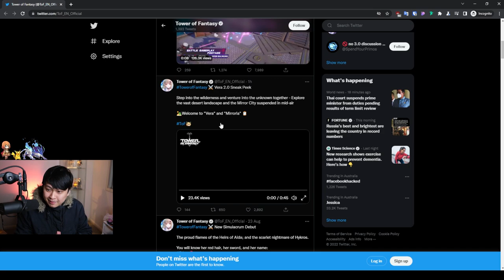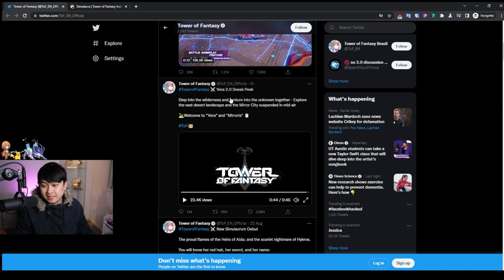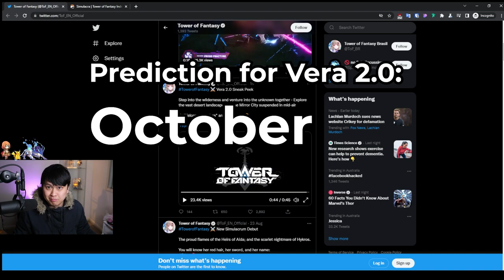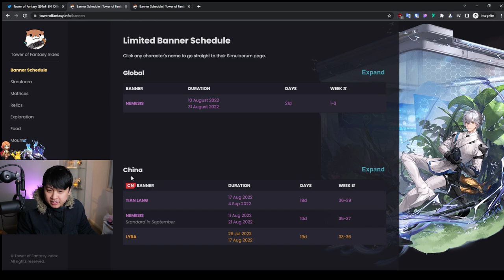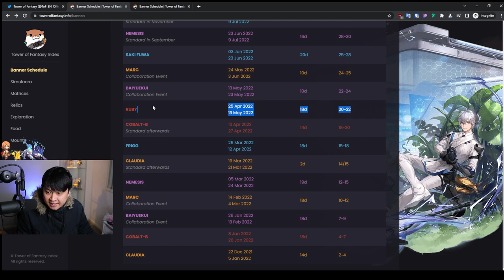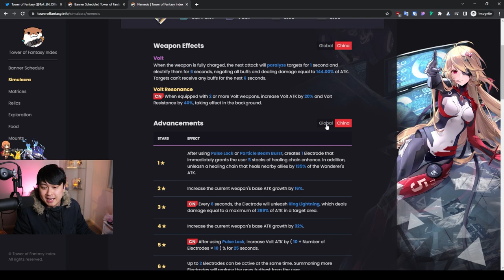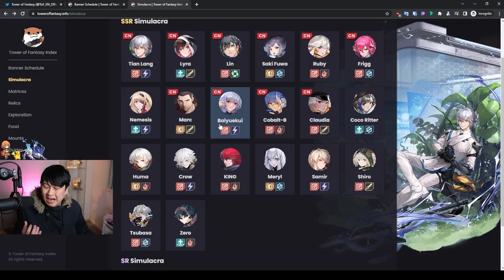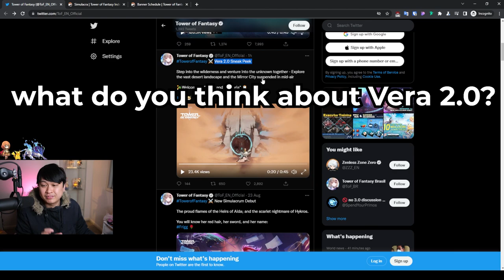Vera 2.0 Announced WOW... Accelerated Schedule? Predictions, Potential Impacts | Tower of Fantasy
Hi!

Welcome back to Tower of Fantasy (幻塔)! I'm honestly still in disbelief, but here we are... In this video, we'll quickly have a watch through of the vera 2.0 sneak peak, then go through a few of the different things we need to think about. A lot of this video will be predictions and preparations, and even more assumptions. I honestly didn't think they'd be coming so soon, but we will shortly be seeing Ruby, Lin/Lin Ye, Saki Fuwa, Tian Lang, Lyra, and the rest of the gang.

I'll be playing Tower of Fantasy (幻塔) on the PC client as well as my Samsung tablet!

Lace
✨ About Me
My name is Lacieyl, but Lace is fine, and I predominantly play mobile & gacha games. My current main games are Tower of Fantasy, Princess Connect! Re:Dive, and Blue Archive, but I also cover gacha content generally. I enjoy action and fast paced games as well as slower, strategy games. Otherwise, I sometimes make gaming skits and all that, but that's not what we're focusing on here!
✨ Socials (need to copy and paste links)